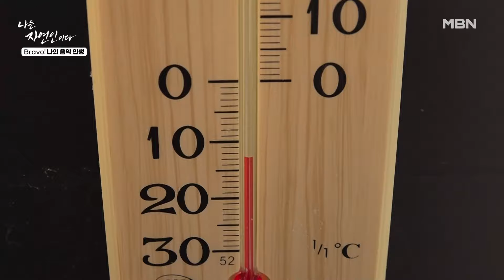‹자연 밥상› 새콤한 동치미국수 & 동치미 MBN 240110 방송